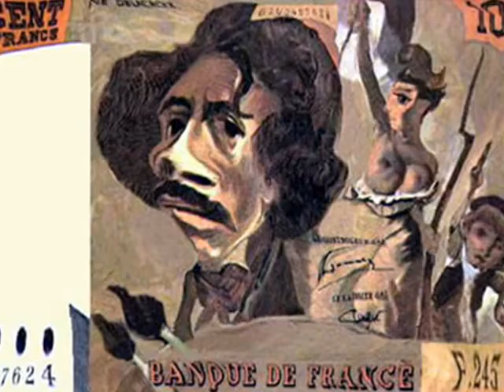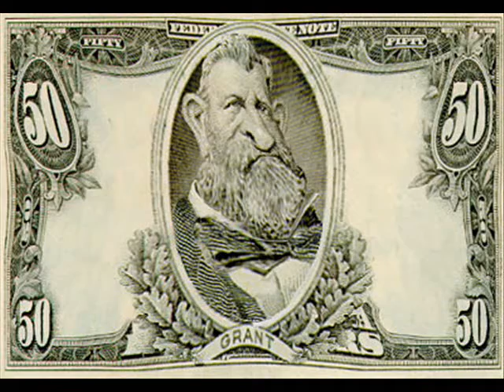moneysong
How I illustrated the Monty Python's money song.